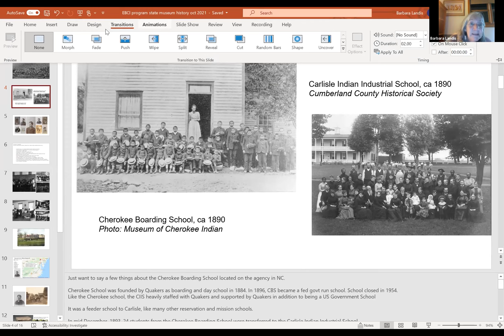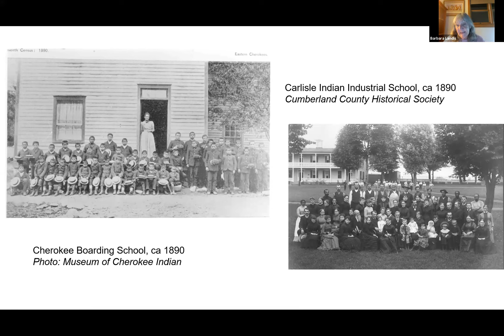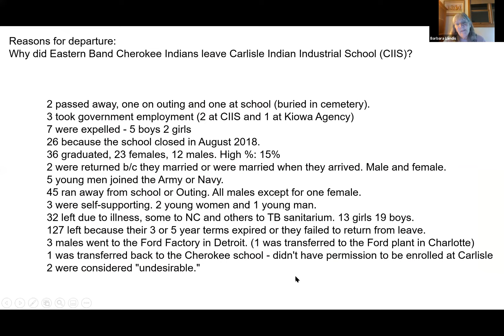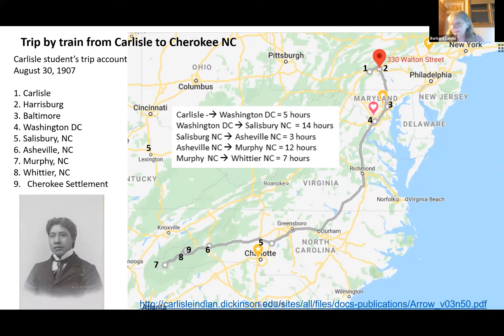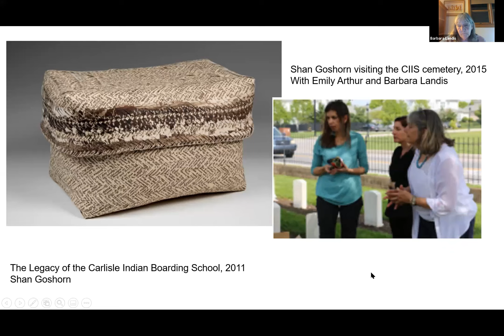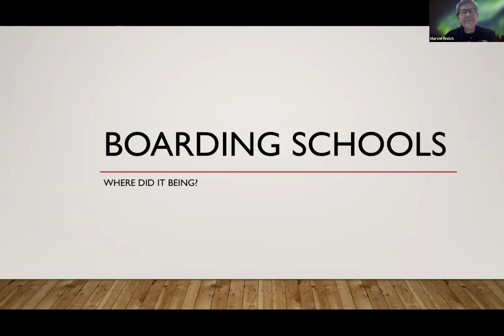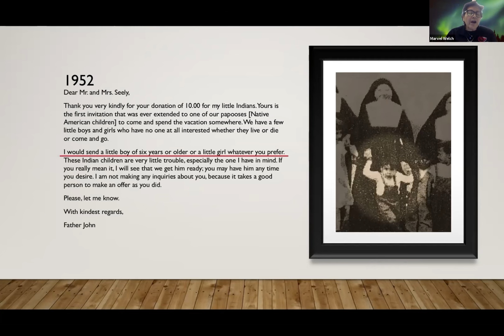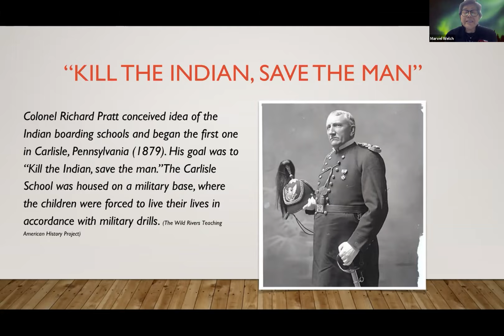Community Class Series: The Eastern Band of Cherokee and the Carlisle Indian School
Presenters: Barbara Landis, Former Carlisle Indian Industrial School Archives and Library Research Specialist, Cumberland County Historical Society, Pennsylvania; and Marvel Welch, Eastern Band of Cherokee Indian Tribe Member, Child Welfare Issues Advocate

“Kill the Indian; save the man” was the philosophy of the past federal American Indian boarding schools. The Carlisle Indian Industrial School, opened in 1879 in Pennsylvania, was the first government-run boarding school for Native Americans. During the facility’s nearly 40 years of operation, roughly 8,000 Native American children from nearly every Indian nation and Alaskan village, including the Eastern Band of Cherokee Indians, attended Carlisle. Students were made to cut their hair, change their names, stop speaking their Native languages, convert to Christianity, and endure harsh discipline such as corporal punishment and solitary confinement. Carlisle closed in 1918, but its legacy and that of the many boarding schools modeled after it continue to impact American Indian families today.

For the government, the boarding schools offered a possible solution to the so-called Indian problem. For the tens of thousands of American Indians who attended them, the time is largely remembered as one of abuse and desecration of culture. Yet many powerful stories of triumph, resilience, and survival arose. In this program, two scholars discuss the history of the Carlisle Indian School and its personal connection to North Carolina.

Barbara Landis recently retired as the Carlisle Indian Industrial School Archives and Library Research Specialist for the Cumberland County Historical Society in Carlisle, Pennsylvania. She is currently a consultant for the Carlisle Indian School Digital Resource Center and travels with a grant-funded team from Dickinson College visiting Native American communities whose descendants’ stories have been influenced by the students enrolled with the Carlisle experiment (1879–1918). Landis has traveled extensively lecturing and presenting Carlisle Indian School programming at universities, conferences, and American Indian culture centers.

Marvel Welch, a member of the Eastern Band of Cherokee Indians, honors and respects the cultural and traditional values of her Cherokee people. Welch works with a wide variety of communities by serving as an advocate on child welfare issues on numerous commissions and boards. Currently she serves on the North Carolina Indian Child Welfare Board, the North Carolina Child Protection Advisory Board, and the North Carolina Safe Care Advisory Committee.